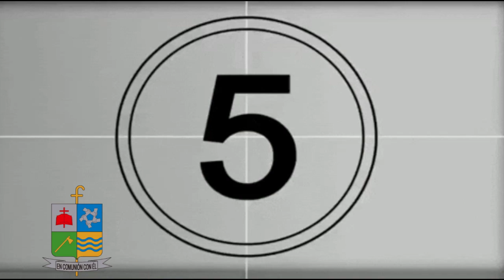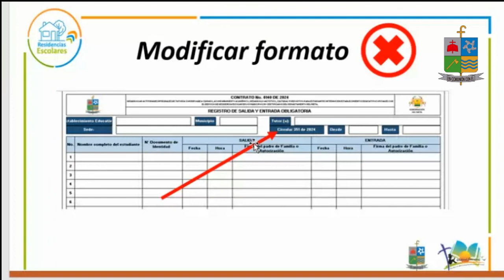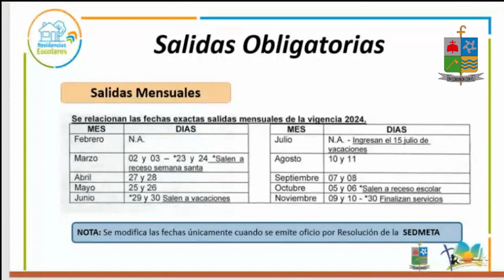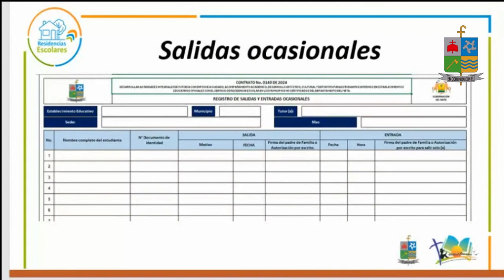Tutorial Normatividad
La secretaria de Educación emite La resolución 350 y 351 de 2024 Por la cual establecen las salidas obligatorias de las Residencias Escolares vigencia 2024, en donde se determinan los tiempos exactos de atención del servicio de alimentación escolar y tutoría. La información consolidada frente a los tiempos de salida de las Residencias Escolares fue suministrada por cada uno de los Directivos docentes de los establecimientos Educativos con el servicio de Residencia Escolar. Como resultado del proceso de caracterización determinada por los Directivos docentes las salidas obligatorias de dan de manera quincenal y mensual para la prestación del servicio integral de las Residencias Escolares.